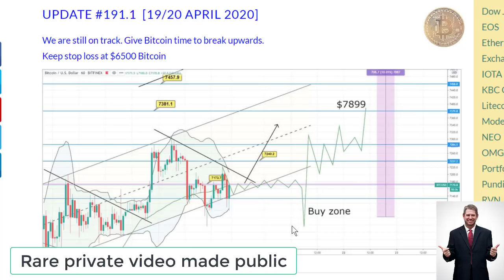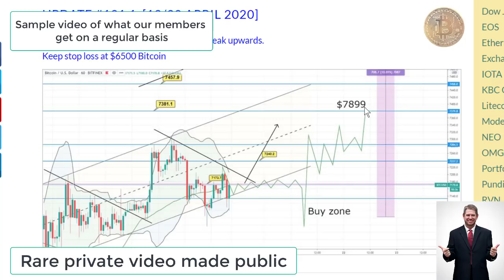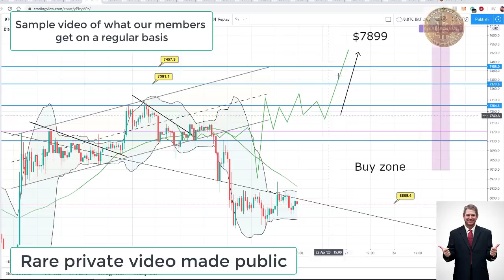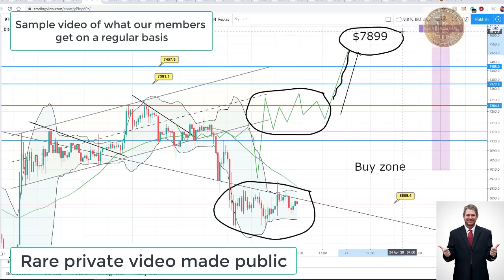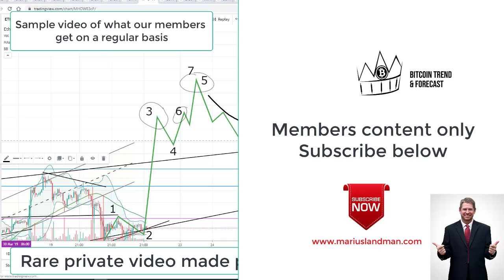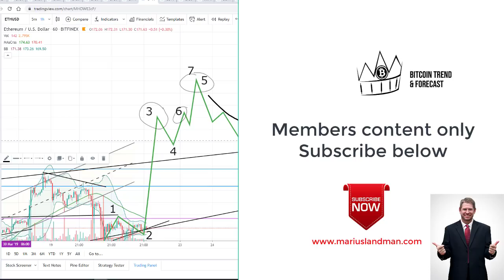April - The Bitcoin INCREASE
Rare Bitcoin Video made available to the public.